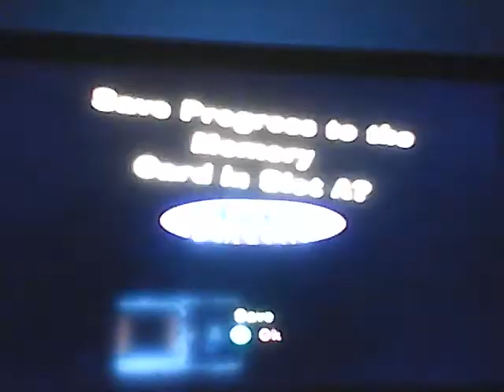Gamegrumps presents the fairly oddparents breakin da rules Part 10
Welcome back this is part 10.